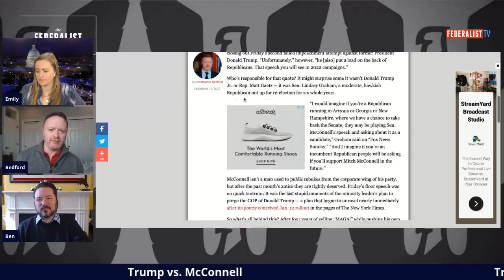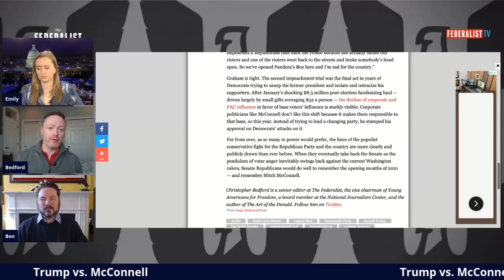Debunking The Myth Of Mitch McConnell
On this edition of the Federalist Radio Hour, Federalist Publisher Ben Domenech joins Senior Editor Chris Bedford and Culture Editor Emily Jashinsky to discuss Mitch McConnell and the future of the GOP.

 The Federalist is a conservatarian web magazine focused on culture, politics, and religion. Be lovers of freedom and anxious for the fray.